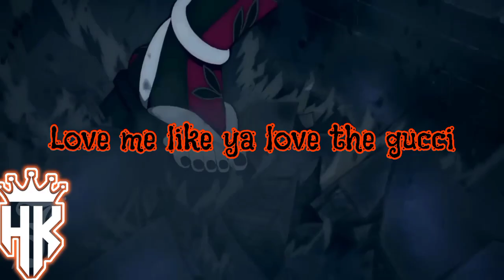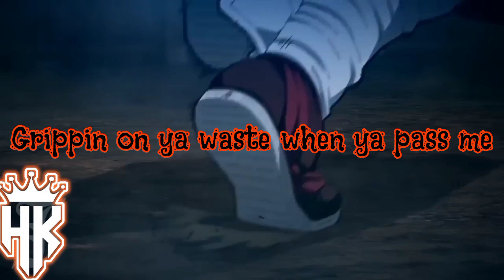Vill-iigent- faith/shawty🤯(//AMV//DEMON SLAYER//)//Lyrics//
Anime music video for FAITH/SHAWTY song and we got DEMON SLAYER ANIME blowing us up with the lyrical video and shii.